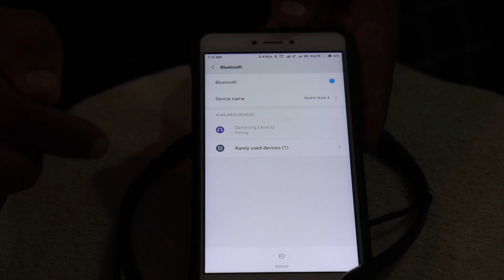Samsung Level U / Level U Pro - Bluetooth Earphone Review in Tamil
Samsung Level U Bluetooth Headphone - Review

சாம்சங் லெவல் யூ  புளூடூத் ஹெட்செட்

Samsung Level U Bluetooth Earphone Review in Tamil

by

Vandhai Tamil